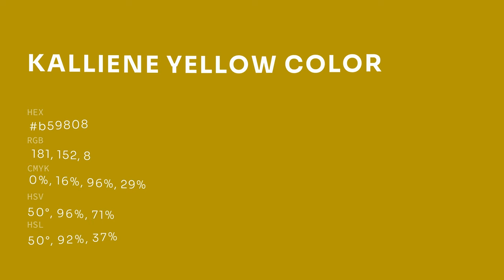Kalliene Yellow color b59808 hex color - Yellow color - Cool color b59808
What color is Kalliene Yellow ? b59808 hex color - Yellow color - Cool color b59808

Hex b59808 Color Code is also known as Kalliene Yellow color.